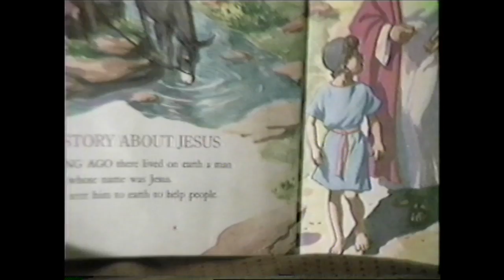Crowe Family Early Years Part 3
This video was shot on VHS tape over 30 years ago, summer 1991. At the time, we lived in Ottawa, Canada and approx. 6 months later we moved to Colorado. Lots of memories for our family.